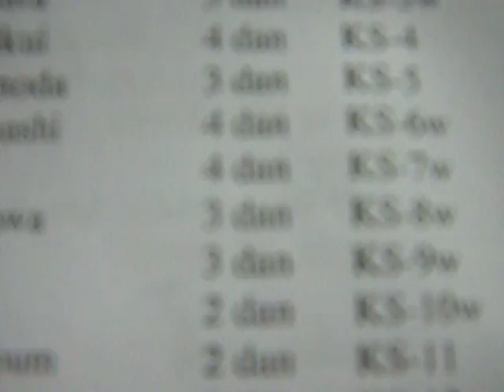팀플레이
2단과 겨룰 수 있는 좋은 경험이었음